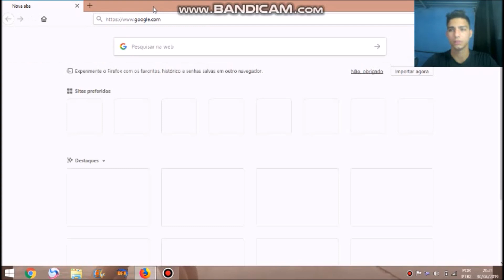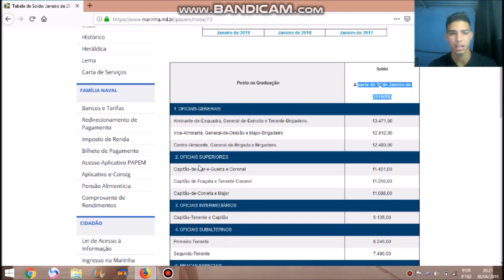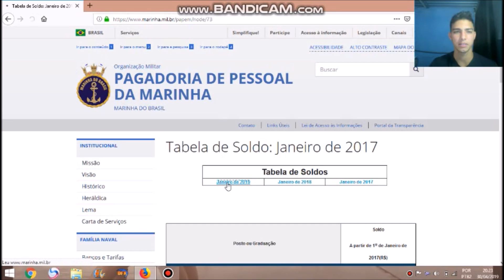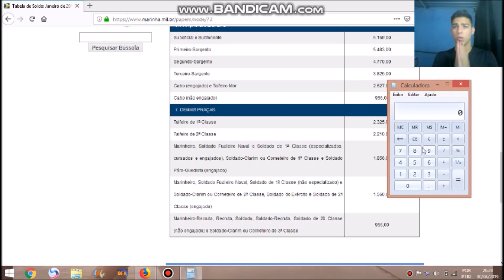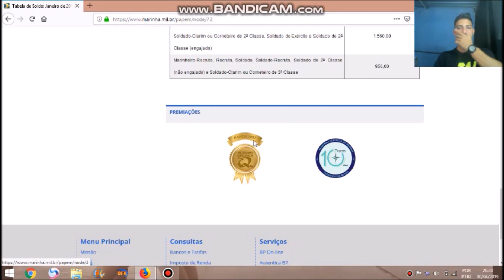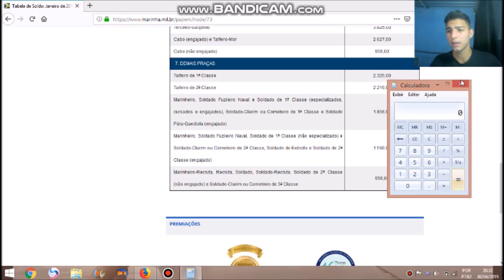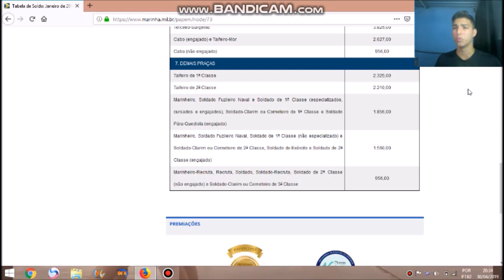Quanto ganha um Soldado Fuzileiro Naval? Quais seus benefícios?? 2019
Salário de um soldado Fuzileiro Naval em 2019
Benefícios de um Soldado Fuzileiro Naval 2019